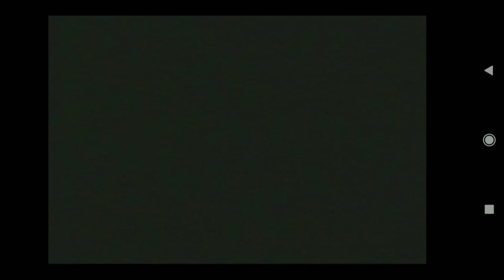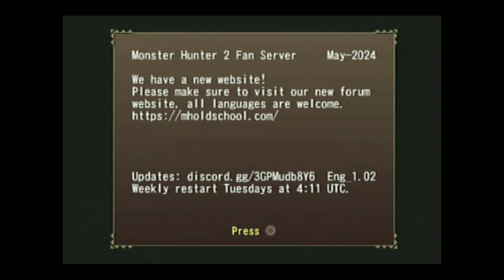Test mabar mh2dos ps2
hanya test bro 🤭